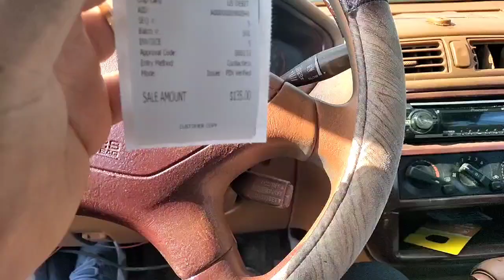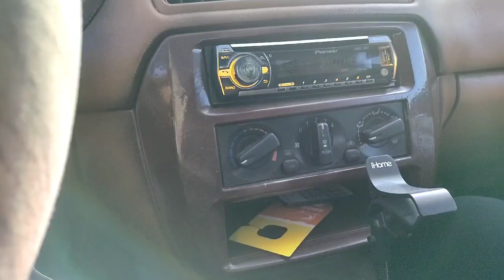AIN'T CHEAP TO ROLL LIKE THIS..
wasn't sure if I wanted to upload this, but here it is